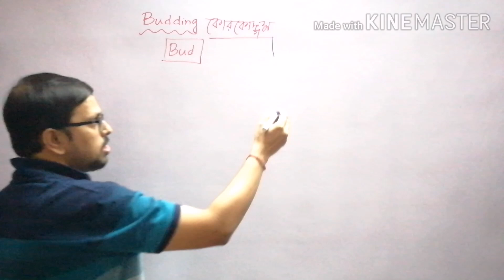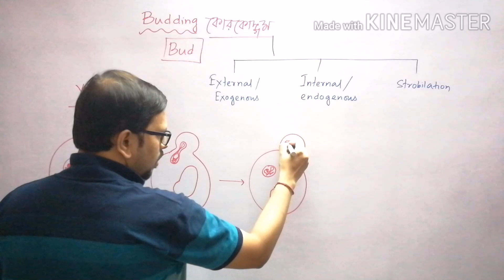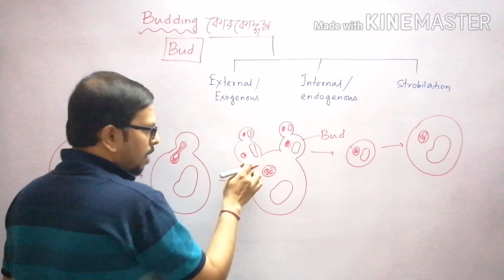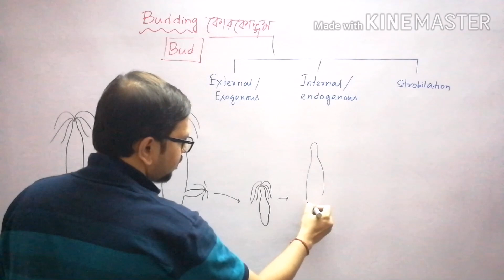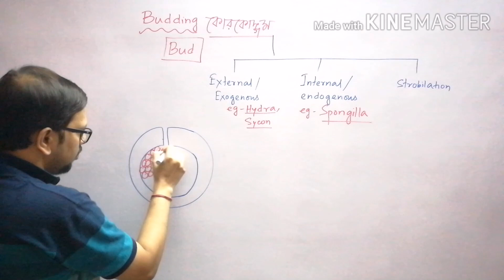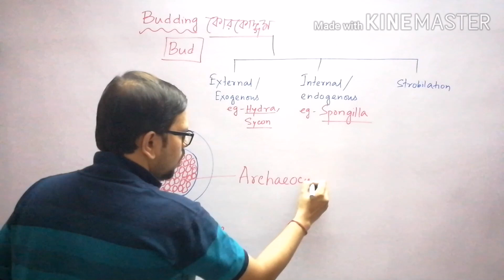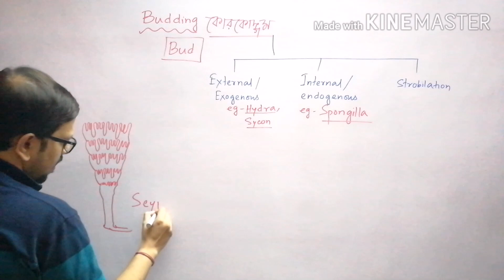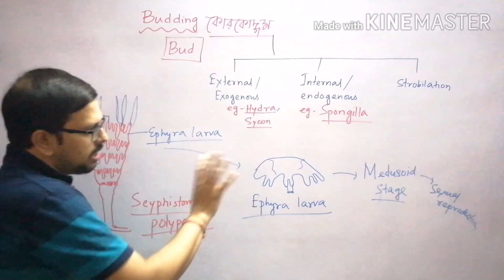BUDDING - TYPES (Asexual reproduction)